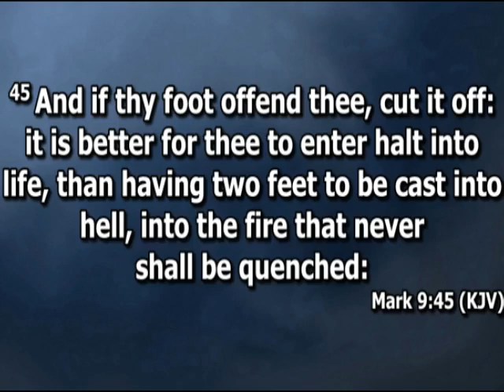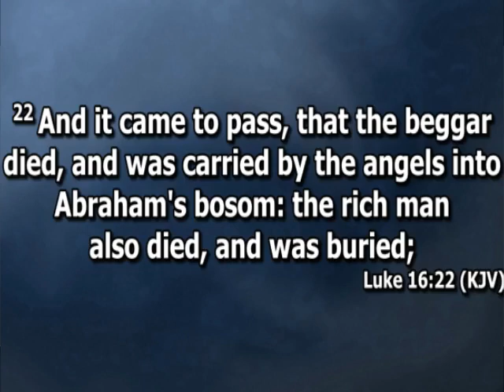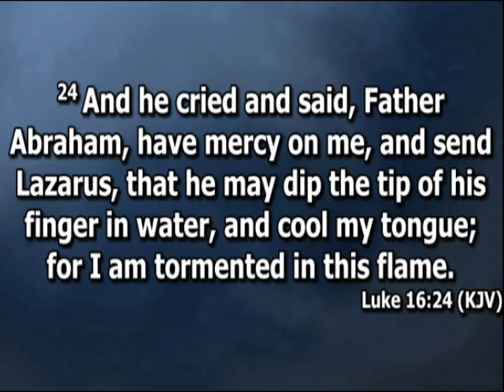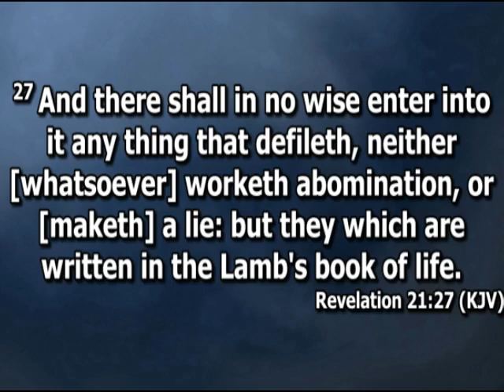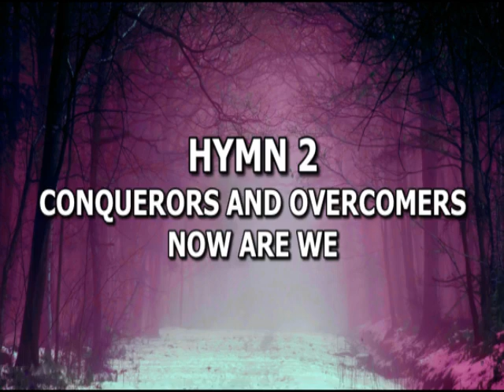Open Heavens Devotional For Wednesday 02-02-2022 by Pastor E.A Adeboye (The Horrors of Hell)